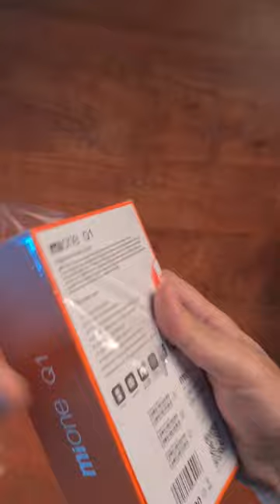ارخص موبيل اندوريد من شركه Mi one 🔥🔥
استعراض لمحتويات ارخص موبيل اندوريد